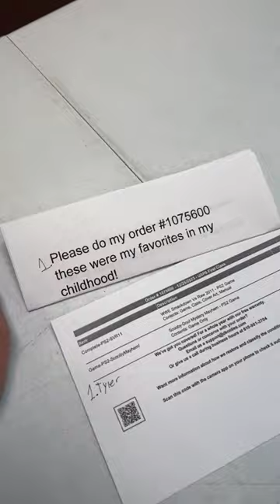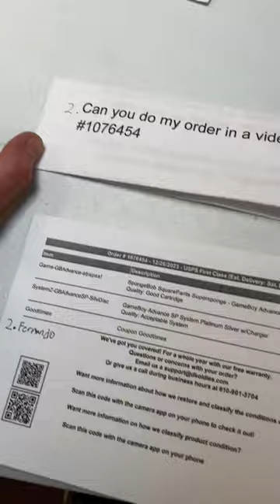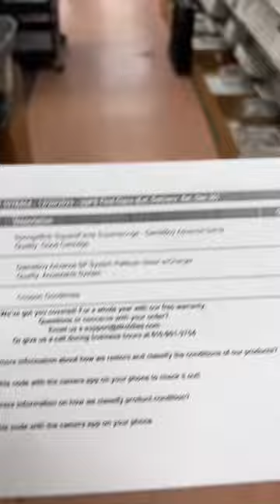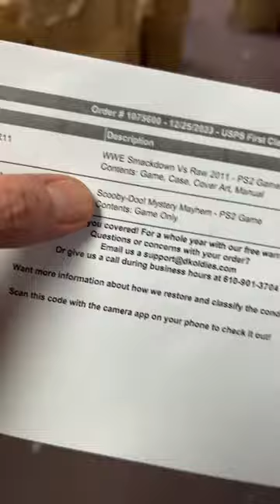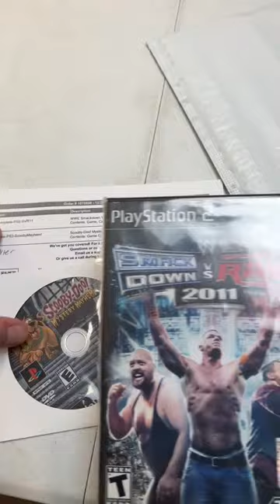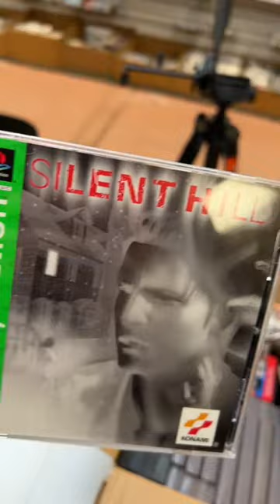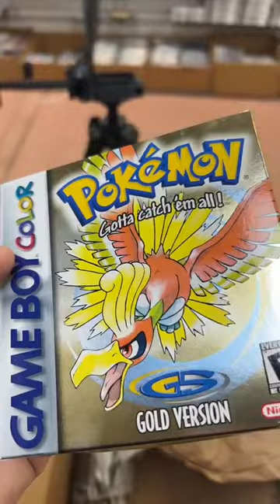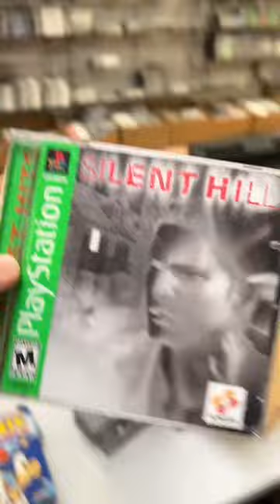Joey Gives Away a $100+ Game?!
In today's live stream, Joey unboxes a treasure trove of retro games. He gives away a $100 + PlayStation 1 game for free.  Who will win this rare game? It's time to watch and find out!